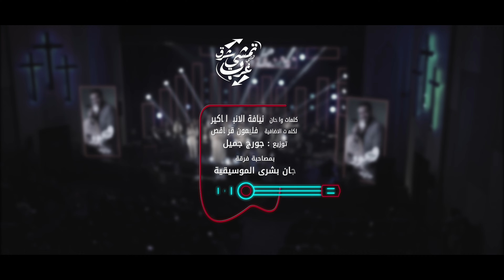تمشي شرق تمشي غرب || Temshy Shark Temshy Gharb . حفل وعود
تمشي شرق تمشي غرب . حفل وعود
المرنمين صموئيل فاروق . مريم حلمي . مينا قرياقص . ماريان جورج . فليمون قرياقص . يوستينا سمير . مايكل فايز . سارة معروف . كيرلس قرياقص . إيلي قرياقص
كلمات  والحان نيافة الانبا اباكير
كلمات الابيات الاضافية فليمون قرياقص
توزيع جورج جميل
بمصاحبة فرقة جان بشري الموسيقية
مكساج جرجس صبحي
اخراج جوزيف نبيل

ليلة الصلاة وعود على مسرح الأنبا رويس  مع مجموعة مختلفة وكبيرة من الترانيم والاغاني الروحية
تقديم الحفل للرائعة سالي سمير وبمشاركة مجموعة أجمل مرنمين وخدام بترانيمهم الجميلة ( مريم حلمي - يوستينا سمير - ماريان جورج - سارة معروف- صموئيل فاروق - مايكل فايز - فليمون قرياقص - كيرلس قرياقص ) و بمصاحبة فرقة الفنان جان بشري وموسيقي الفنان جورج جميل 🎼 وبمشاركة أبي الحبيب القس جوناثان رفعت
الحفل من تصوير فوتغرافي الاستاذ جورج اديب و اخراج المتميز جدا الأستاذ جوزيف نبيل

بيانو جورج جميل
شيلو وربابة جان بشري
قانون  راجي كمال
عود  مينا قرياقص
جيتار  يوسف
بيز جيتار موريس اميل
وتريات ادوار حنا - امير اخنون - ريمون ناعوم - شيرين عزمي - اندرو عاطف - مينا خلف
ايقاع فادي كمال
درامز فادي لويس
مزمار سيد

مكساج
جرجس صبحي

Live Sound Mixer Engineer
جوزيف فوزي
بيتر فوزي

سوشيال ميديا
Webserve
د. هاني ميلاد

بوسترات وتايبوغرافي
مايكل سامي

تصوير فوتوغرافي
جورج اديب  - ميرفت ملك - هاني صبحي - جيكو - امير رشدي

تصوير
ريمون جرجس - رامز رفعت - أندرو وجيه - جون ظريف

مونتاج
بيتر ايليا

مخرج منفذ
فليمون نبيل

مدير تصوير
مينا نبيل

انتاج
استديوهات قرياقص

اخراج
جوزيف نبيل